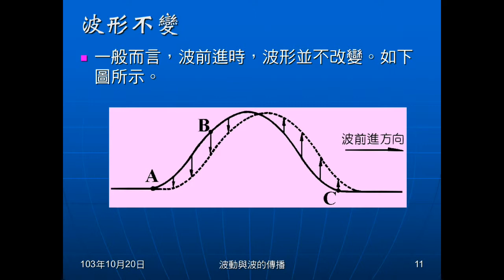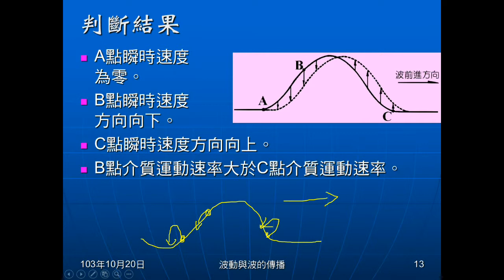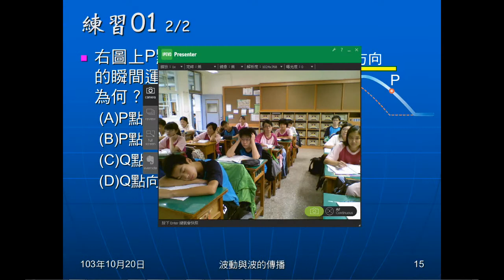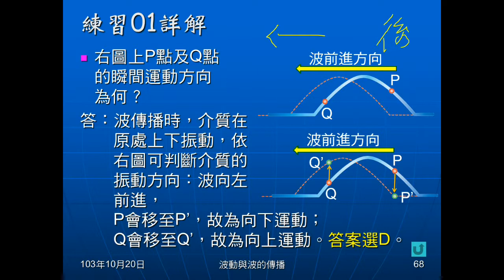103學年國二理化 波動03：判斷瞬時速度方向、練習01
說明如何判斷波動中某介質的瞬時運動方向，練習01即是此內容。